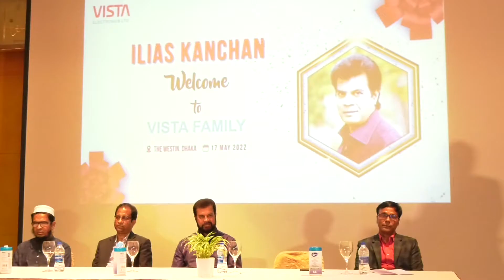জনপ্রিয় চিত্রনায়ক ইলিয়াস কাঞ্চন। এবার উদ্যোক্তা পরিচালক হিসেবে যোগ দিলেন ভিসতা ইলেকট্রনিক্সে।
Item Title:                      Industrial
Item ID:                         TWQZLV5
Author Username:                 FASSounds
Licensee:                        Mahmudur Rahman
Registered Project Name:         Shohan
License Date:                    May 17th, 2022

TheReport.live embarked on its ambitious journey in December 2020 with youthful energy, courage to face challenges and strenuous sense of responsibility to serve this nation as a truly authentic news portal. We began at a time when the world is passing through the most unprecedented of times. A global pandemic put our social lives on hiatus, but nothing could stop the indomitable spirit of our team. We marched forward to enlighten the world about the current happenings through our website and social media handles. Whether from our computer desks, or being on-spot, TheReport.live has marked its presence everywhere.